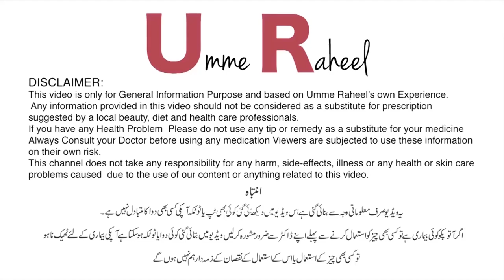Night Mask for Fair White Face | Skin Whitening Mask by Dr. Umme Raheel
Rasasvada Centre.

For Appointments:
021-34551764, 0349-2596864